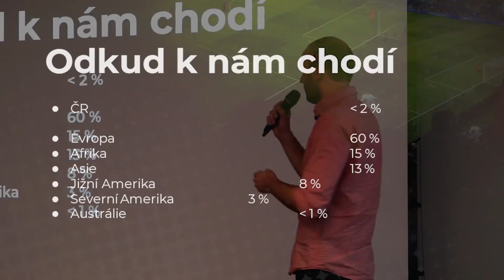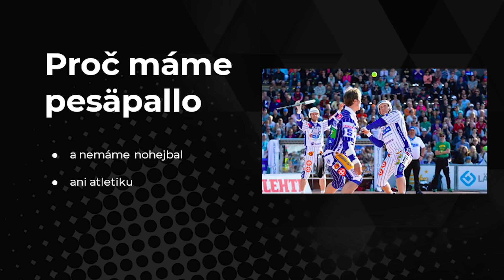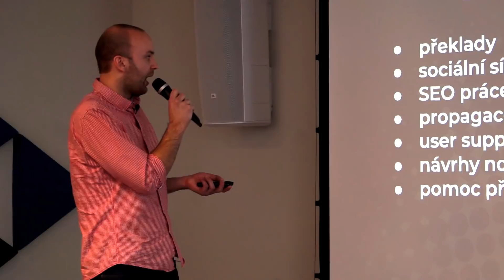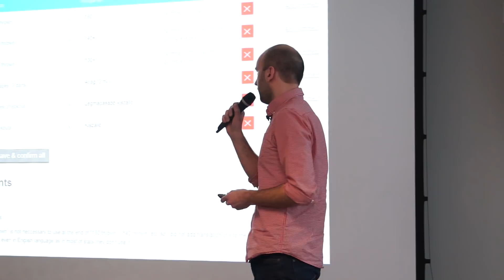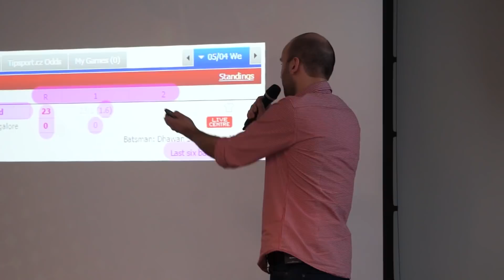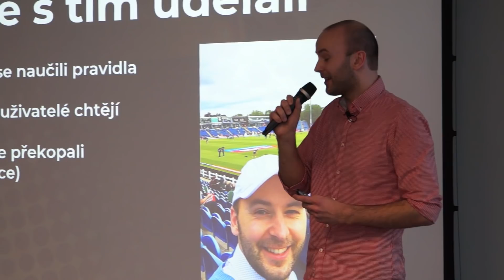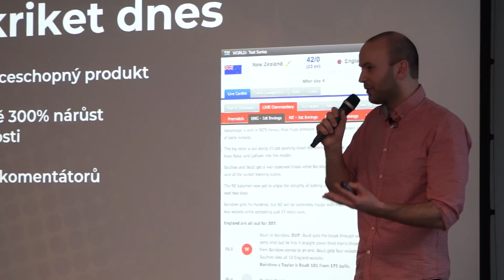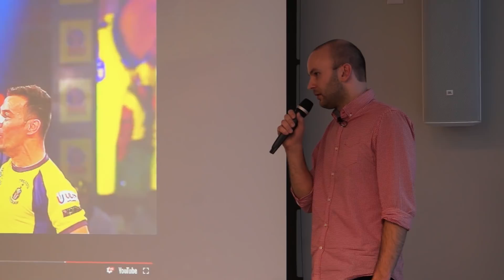Livesport Talk V – Jak vytváříme produkt pro fanoušky z celého světa.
V Česku jsme Livesport.cz, ale v zahraničí nás uživatelé znají pod jinými značkami. V Indii milují kriket a kabaddi, ve Finsku pesäpallo, v Nizozemsku šipky. Povíme si o tom, jak při vývoji novinek zohledňujeme lokální specifika a jak se nám daří přesvědčit sportovní fanoušky z nejrůznějších koutů světa, že jsme jejich domácí servis.